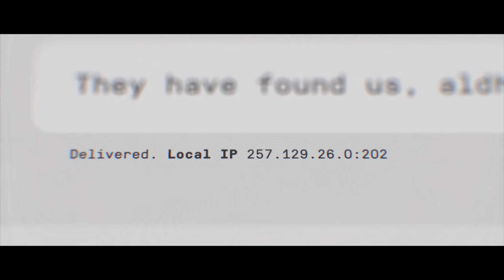clean house - THE MOST REALISTIC MISSION in call of duty | 4k ULTRA HDR | PS5 GAMEPLAY